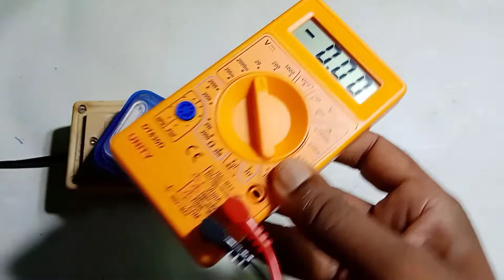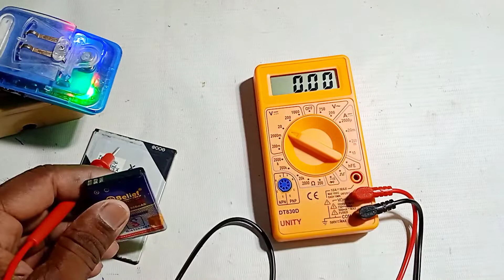How to use universal charger | How to charge mobile battery | कोई भी मोबाइल बैटरी चार्ज करें !